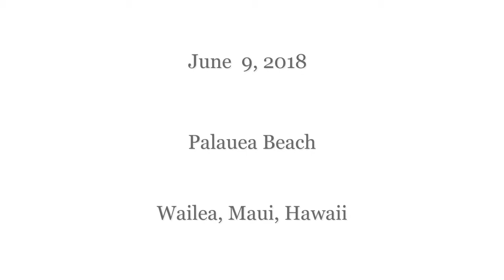Leaetta & Lewis 10 Year Wedding Renewal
Palauea Beach by Tim Clark